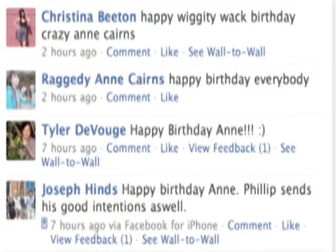The Roar :: Episode 3 :: Part 1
This episode features the use of compositing, After Effects and Green Screen or Chroma Key in Premiere Pro.